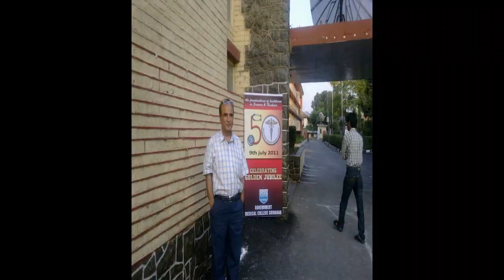Shazia Bashir & Kifayat [Ani Gati Cho Wolmot Naal Woch Vairan Shaher Mion]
Lyrics: Dr. Syed Amin Tabish
Singers: Shazia Bashir & Kifayat Faheem
Album: Ake Omri Hund Soruy Safar